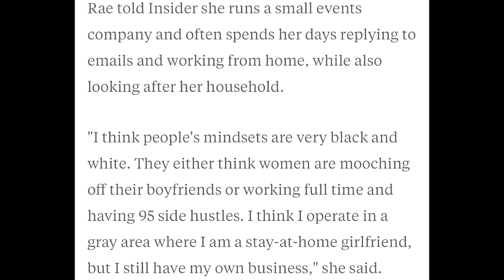La tendencia peligrosa de las Stay-At-Home Girlfriends o Novias (no esposas) que son amas de casa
Ve este video si quien te gusta te responde tus historias de Instagram pero nunca te invita a salir

Puedes escuchar la entrevista a Zoë Rae en este o leerla acá